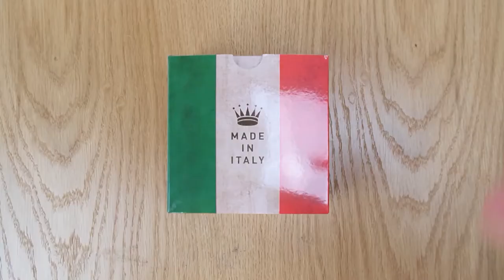Safekeepers strechtriem gevlochten leer elastische broekriem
Hi, bedankt voor het kijken naar onze productvideo over gevlochten leer elastische broekriem !